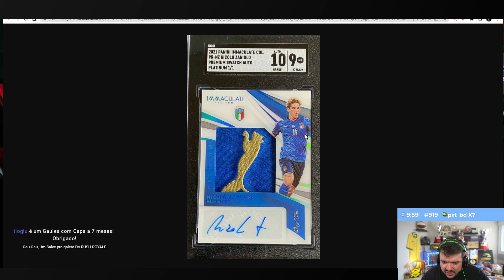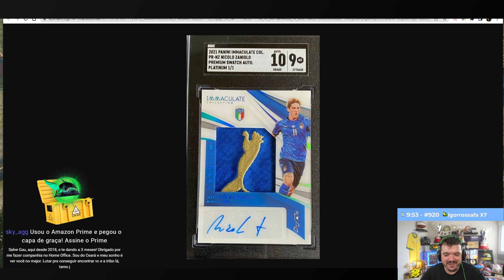FAZE VS PLAYERS (LINE GAMBIT) - INFERNO (MAPA 1)(MD3)(PTBR GAULES) - ESL PRO LEAGUE S 15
ESL PRO LEAGUE SEASON 15 - PTBR

PLAYERS (LINE DA GAMBIT) VS FAZE

MAPA: INFERNO

DATA: 05/04/2022